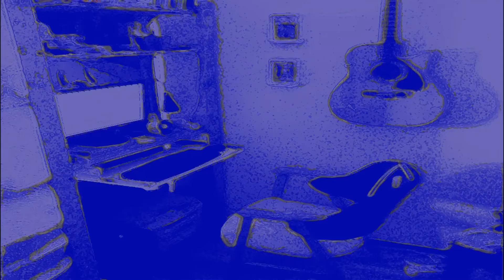YOHANNANS - I Am Nobody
I Am Nobody from Yohannans new album Monster.
12 new tracks to set things left.

Another track about alienation, lyrically influenced by the blues masters and Bob Dylan.

 “I always wear my rubbers in bed myself, in case I wake up with a bad conscience and have to sneak away from it.”
Raymond Chandler

The video is highly influenced by Marvels motion comic series Spider-Woman: Agent of S.W.O.R.D.

I Am Nobody

i’ve got nothing to give
anymore, if i ever did
turned my back, left it behind
long gone, dissolved by time
in the pot to rot into to what not
hell, it’s hot, brain, shut up!

walked past an old comrade today
in the street, looked away,
guess she must’ve felt estranged
once close, but things have changed
for us, for her, for me
unbroken distance, fading memories

ch:
i’m nobody - my name is noone
i’m in exody - soon undone
on the floor of a cutting room
i believe i’ll dust my broom, i believe i’ll dust my broom

there’s nothing i want to know
i don’t and won’t neither come or go
all things, my personal hell
now’s turned into itself
the pains calling to go all in
from everything to nothing

there’s a woman who visits me
every once in a while, secretly
husband, kids, bourgeois style
calls me her binary file
when we talk, we’re not saying much, we rise above
sometimes, we make love

ch:

i’m not looking for the dumbfound
my ears are wide shot, my dead red eyes to the ground
most of the time, correction
all of the time by extension
i should’ve let it go them others way
and not the next tuesday

things i did and didn’t do
regrets now in timbuctoo
what i should and shouldn’t have done
all rolled into none
i can still explain it’s all the same loss
but wouldn’t see the backside for what it was

ch:

this must be a warning that something’s in full gear
birds are greeting the morning on the first day of the year
this must be a warning
and death’s not coming soon
enough
for others
or myself